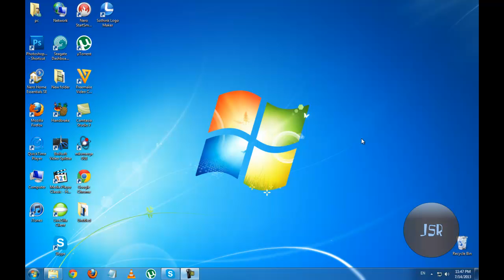How to know your Computer Specifications Very Quickly "New"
How to know your computer specifications Very Quickly
1- Open "Computer" or "My Computer"
2- Right Click
3- Properties

With this method you can know your operating system , Installed memory RAM , processor , system type 32 bit or 64 bit , and your ip address

DONE :)